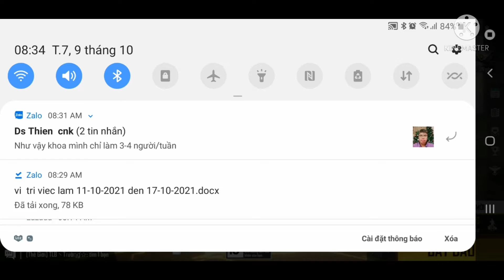free fire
hoài niệm